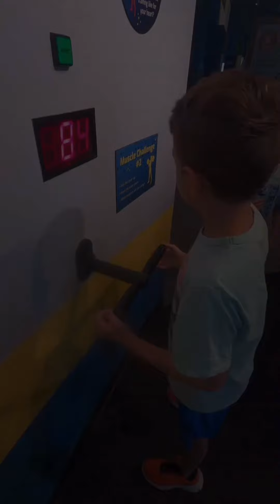Connecticut Science Center - Hartford - Weird Science - Oingo Boingo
What a great place to visit. We had a lot of fun checking out the exhibits.  The 360 stop action camera was my favorite.

Plastic tubes and pots and pans
Bits and pieces and the magic from the hand
We’re makin’ weird science, ooh
Things I’ve never seen before
Behind bolted doors, talent and imagination

Weird science
Not what teacher said to do
Makin’ dreams come true, living tissue, warm flesh
Weird science, ooh

Bits and pieces and
Bits and pieces and (creation)

My creation, is it real?
It’s my creation, ooh, my creation
It’s my creation

(Weird science)

(Weird, ooh)
(Weird science, ooh)

Magic and technology
Voodoo dolls and chants, electricity
We’re makin’ weird science
Fantasy and microchips
Shooting from the hip, something different
We’re making weird science, ooh

Pictures from a magazine
Diagrams and charts, mending broken hearts
And makin’ weird science
Something like a recipe

(Bits of) my creation, is it real?
It’s my creation, I do not know
No hesitation, no heart of gold
Just flesh and blood, I do not know

From my heart and from my hand
Why don’t people understand my intentions?
(Ooh, ooh-ooh, weird science)

Magic and technology
Voodoo dolls and chants
(Weird science)

Behind bolted doors
(Weird science)